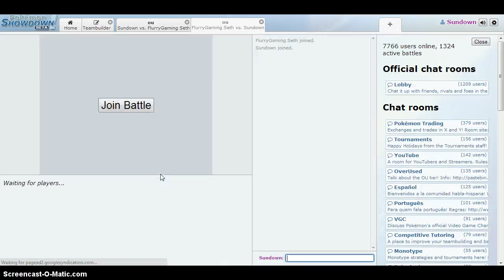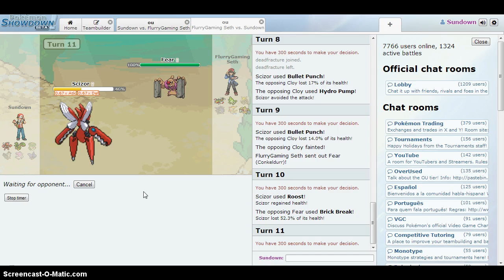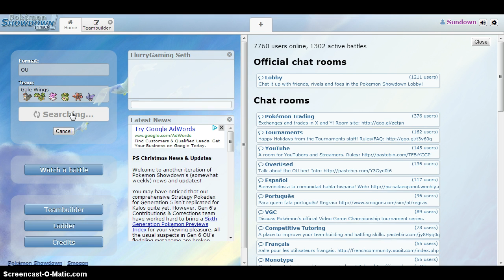Quiver dance venomoth